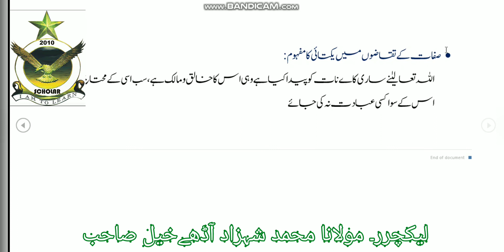عقیدہء توحید کی تفصیل for FSC-1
Lectures of Islamiat for FSC Part 1
By Maulana Muhammad Shahzad Aadhay Kheil sb